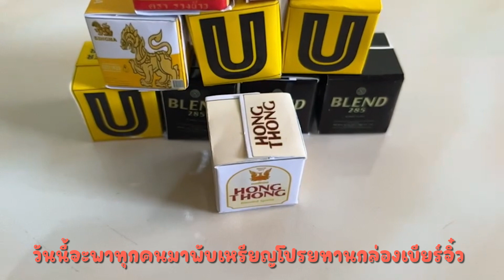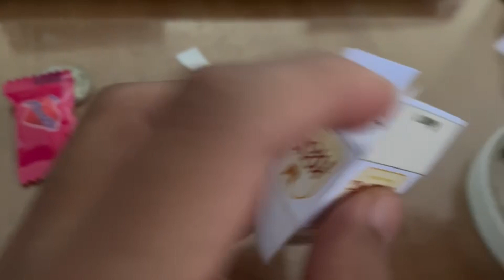vlog 1 day with me วิธีพับเหรียญโปรยทานแบบง่ายกล่องเบียร์จิ๋ว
vlog, dailyvlog, vlog study, vlog 1 day with me ชีวิตบ้านๆ สไตล์อีสาน by น้องเฟิร์ส, vlog 1 day, เหรียญโปรยทาน, พับเหรียญโปรยทาน, งานฝีมือ, วิธีพับเหรียญโปรยทาน, สอนพับเหรียญโปรยทาน

☑️ รวม 5 วิธีพับเหรียญโปรยทานแบบง่ายที่สุด 2565 มือใหม่พับตามได้
เหรียญโปรยทานเปรียบเสมือนสัญลักษณ์ของการตัดกิเลส สละทรัพย์ ละทางโลกก่อนจะเข้าสู่ทางธรรม ดังนั้น เจ้าภาพหรือแขกผู้ที่มาร่วมงานอุปสมบทหลายๆ คนจึงนิยมพับเหรียญโปรยทานมาเพื่อร่วมงานบุญด้วย ซึ่งวิธีพับเหรียญโปรยทานสามารถทำเป็นรูปผลไม้ ดอกไม้ หรือรูปแบบง่ายๆ ได้อย่างหลากหลาย ใครที่เป็นมือใหม่ก็สามารถทำตามวิธีพับเหรียญโปรยทานง่ายๆ ได้ดังนี้
ดูข้อมูลเพิ่มเติมได้ที่

☑️ยินดีต้อนรับสู่ Vlog 1 day by Nan .
ช่องของฉันเกี่ยวกับ การท่องเที่ยว และกิจกรรม นะคะ แนนจะพาไปรีวิวสถานที่ท่องเที่ยว พาเพื่อนๆไปทำอาหาร สูตรการทพอาการ สอนวิธีเพาะชำต้นไม้ สอนปลูกต้นไม้ ไม้ประดับ พาไปชมคาเฟ่ ร้านกาแฟน่าสนใจ ร้านกาแฟ คาเฟ่สวยๆ และวิถีชีวิตบ้านๆ ที่เรียบง่าย พาไปชมวิถีชีวิตชนบน วิถีชีวิตแบบ้านๆ การกินอยู่ และวัฒนะธรรมพื้นบ้าน วัฒนะธรรมอีสาน วิถีชีวิตแบบคนอีสาน การทำอาการอีสาน สอนทำอาหารอีสานน่ากิน และสูตรอาหารอีสานแซ่บๆ ฝากกดติดตาม เป็นกำลังใจให้ช่องแนนด้วยนะคะ

📌 My address : 77/2 ต.สามัคคี อ.ร่องคำ จ.กาฬสินธุ์ 46210